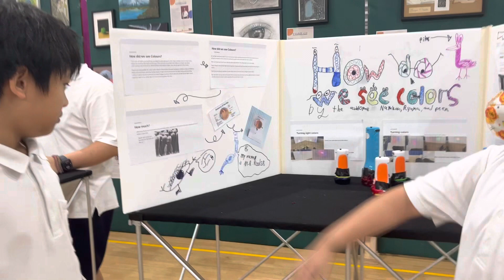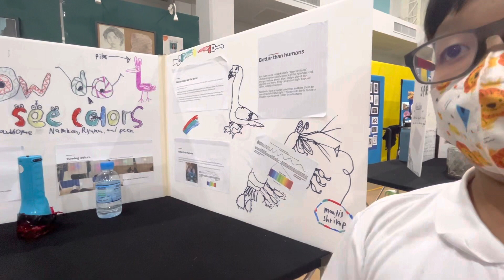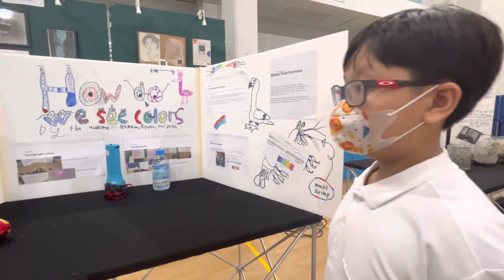How do we see colors! Science fair project learn and have fun!